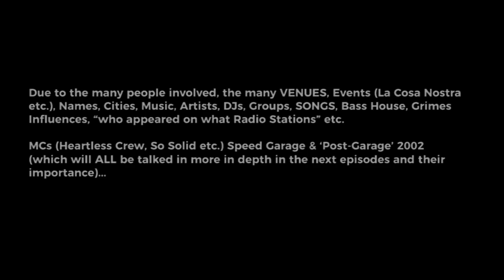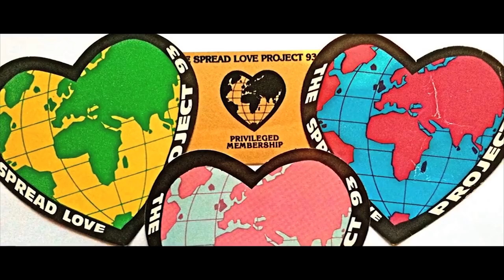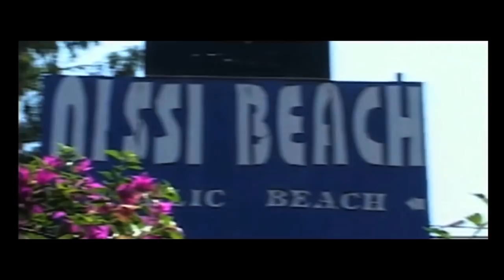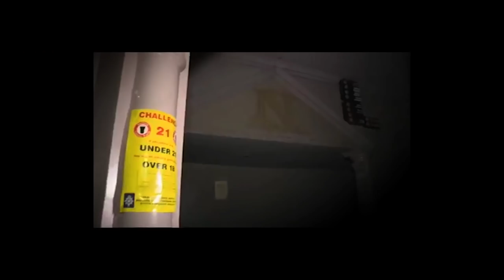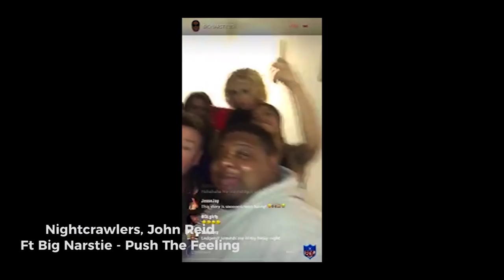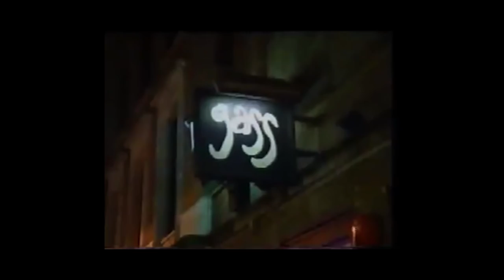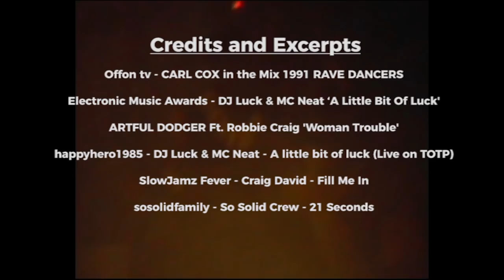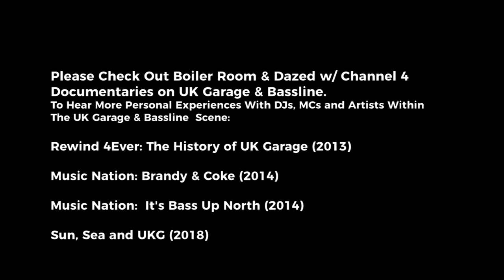4.) That UK Sound - UK Garage & Bassline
Episode 4 - UK Garage & Bassline

(Track/Song Listings is at: 48:18)

A brief summary portraying the influence of UK Garage & Bassline and HOW UKG had impacted UK urban culture.
Starting from New York's famous closed down venue 'Paradise Garage' during the 80s, the impact of House during the 90s, pirate radio stations, and how it grew to become one of the UK's biggest music genres of the time, analysis during 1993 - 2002.

The Second segment quickly looks at the Bassline scene, the Norths underground sound, coming from the midlands, influenced from UKG, House & Speed Garages' bass lines. Its impact has continued to grow, influencing till this day current music events and festivals.

Credits and Music are shown at the end of the episode.

Track list: 48:18

Segments & Timestamps

Opening: 00:40
Paradise Garage: 02:04
Roots Of UKG: 03:35
MCs: 07:14
Pirate Radio: 08:28
The Beginning of Popularity: 11:20
2 - Step Garage: 12:53
Fashion: 13:33
Ayia Napa: 14:05
Commercial Success: 16:30
The Media Reputation & Ban UKG: 21:55
Bassline Segment: 23:12 - 28:18
How has both UK Garage & Bassline
Inspired Future Generation: 28:21
Credits (UKG & Bassline mix): 38:25
In Memory of (R.I.P): 49:57